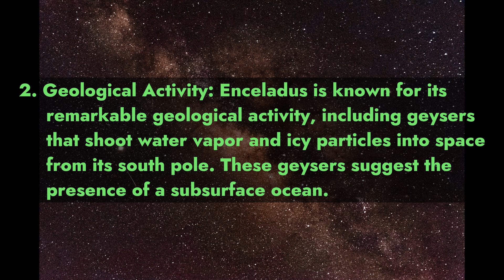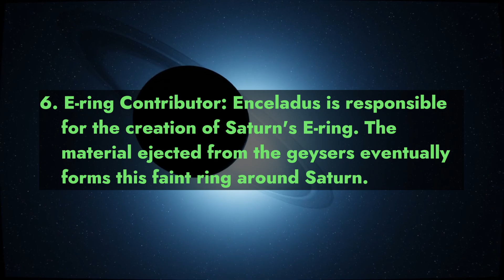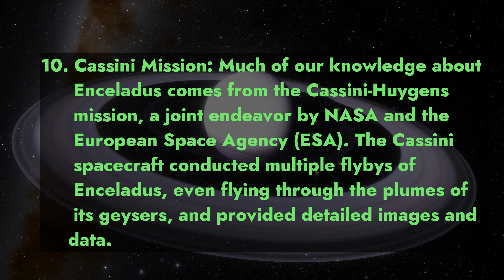Discovering the Cosmos: 10 Fascinating Facts about the Moon Enceladus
In this series, we will take you on a captivating journey through our Solar System, unveiling 10 mind-blowing facts that will leave you in awe. From the mesmerizing planets to the enigmatic moons and beyond, join us every Wednesday as we unlock the secrets of the universe. Prepare to have your mind expanded and your curiosity ignited as we delve into the mysteries that lie beyond our blue planet.

Voice is AI generated  because i have alot of accent when i speak english and i don't want to get misunderstood.